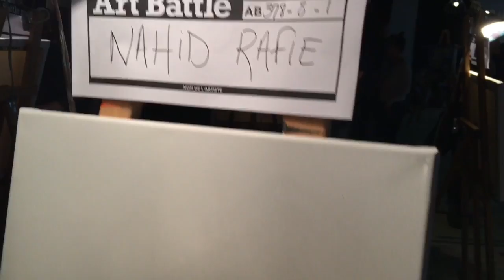Art Battle 2016 Montreal - HeednaDesign -